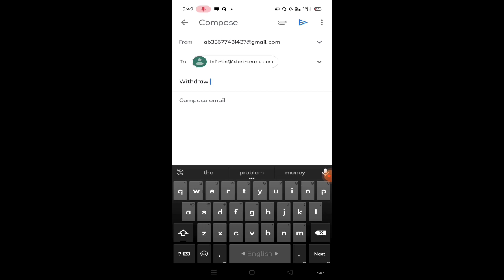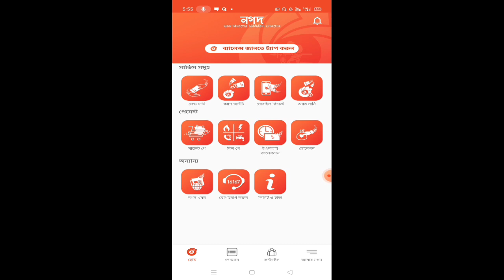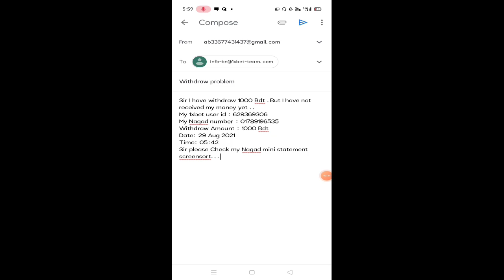1xbet Withdraw problem Bkash/Rocket/Nagad।1xbet withdraw Problem Solve Bangla Video#2021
How To Use My 1xbet Multi Currently Bangla Tutorial।How To Add Multi Currency On 1xbet Account